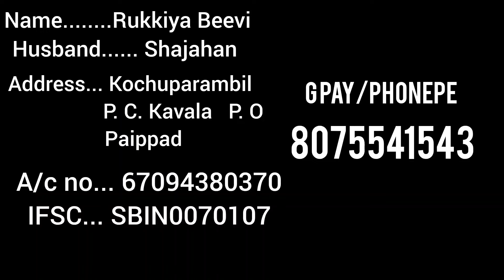ഈ കുടുംബം നിങ്ങളുടെ സഹായം തേടുന്നു 😭ദയവായി സഹായിക്കണം 🙏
ഈ കുടുംബത്തെ സഹായിക്കണം
Name. Rukkiya Beevi
Husband.. Shajahan
Address. Kochuparambil
                    P. C. Kavala p. o
                    Paippad
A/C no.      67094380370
IFSC.           SBIN0070107

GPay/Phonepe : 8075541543